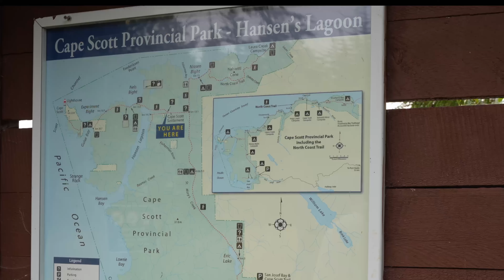Cape Scott 2022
Venturing to the beautiful northern tip of Vancouver Island.